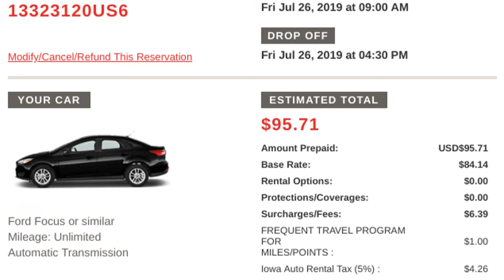Buying A Used Kia Sorento Out of State - Part 1 - Online Searching and Renting a Car 1-Way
In this video I discuss my story about buying a used car out of state. I live in Iowa, but had a hard time finding the exact car that I wanted -- a used Kia Sorento with a third row seat and fairly low miles, with some of the factory warranty remaining.

Therefore, I expanded my search to include neighboring states. This is the first part of a 3-video series where I tell the tale of how I found the perfect car, negotiated the purchase by email, and got a 1-way rental car to drive from central Iowa to Kansas City Missouri to inspect and buy the car. I also discuss what was important to me and what I took into consideration. I ended up buying from Oakes Kia in North Kansas City, Missouri. I also took in some sightseeing on the way home!

Interested? Use my refer-a-friend link to get there and we both get a benefit! (I will get a discount if you use this link and sign up.)